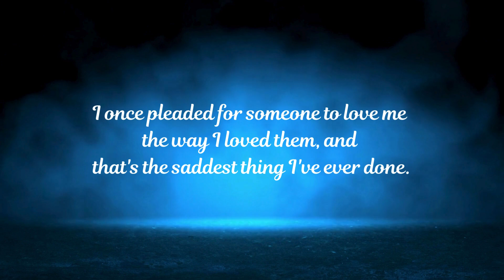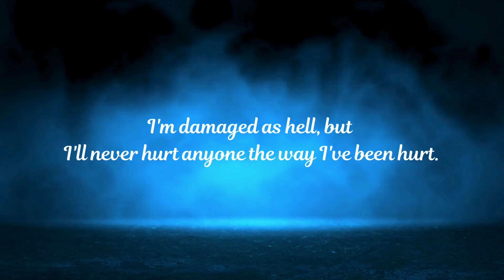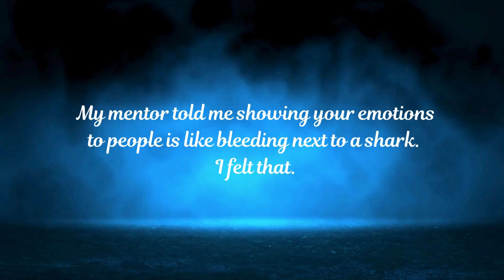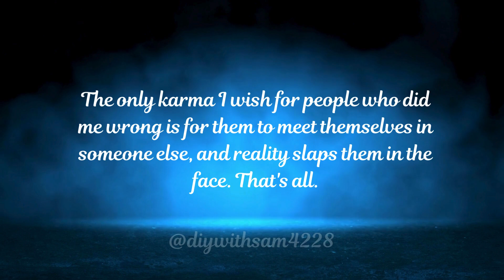25 Heartfelt Stories of Love, Loss, and Healing 💔✨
25 heartfelt stories of love, loss, and healing. Find hope and inspiration in each tale.

Dive into these 25 heartfelt stories of love, loss, and healing. Each story is a testament to the resilience of the human spirit, offering hope and inspiration to anyone navigating the turbulent waters of heartbreak.
Whether you're seeking solace, understanding, or simply a reminder that you're not alone, these stories will touch your heart and guide you on your journey to healing.

Go for these planners to bring your life back on track

Healthy lifestyle planner Workbooks and Trackers